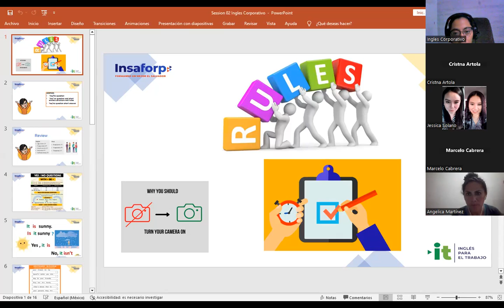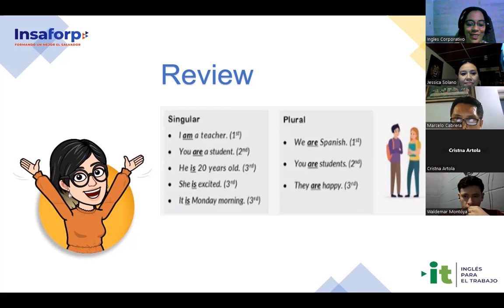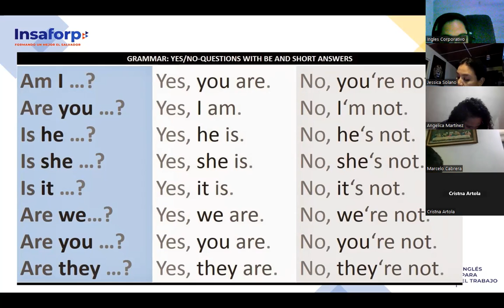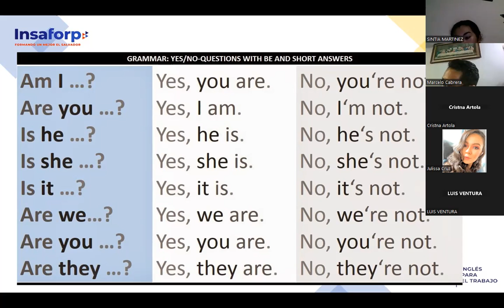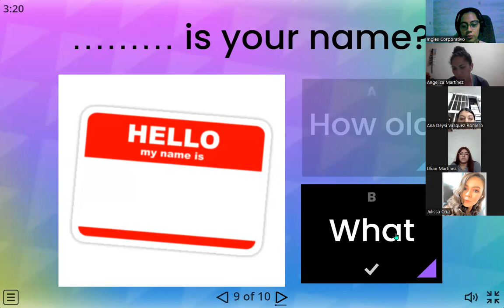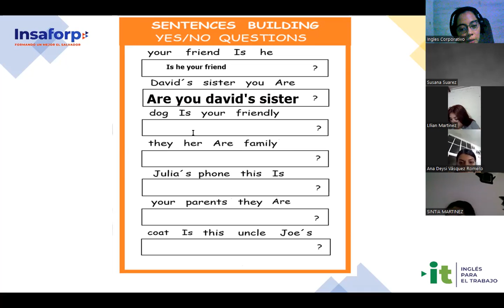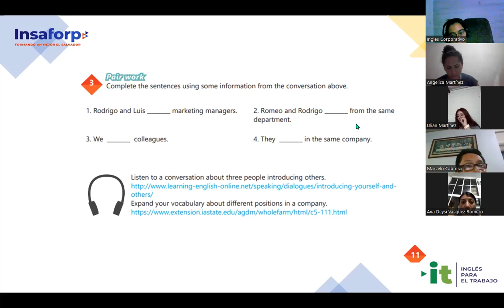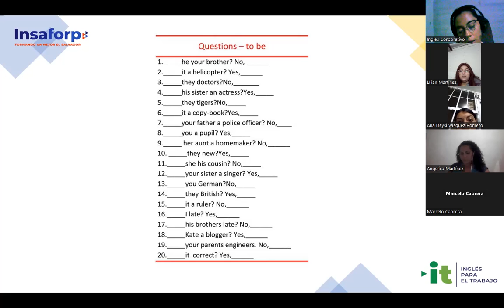Session 2-25/07/2023-29750-8048-0121/2023-Carranza - Yes / Questions and short answers